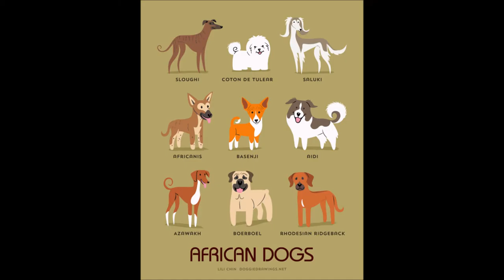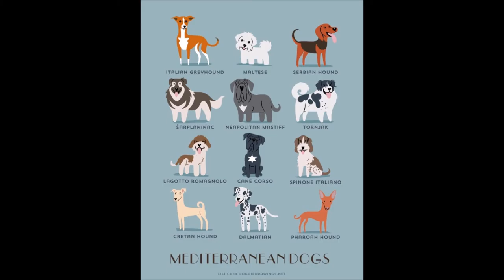ALL TYPES OF DOGS!!!!! dogs 101